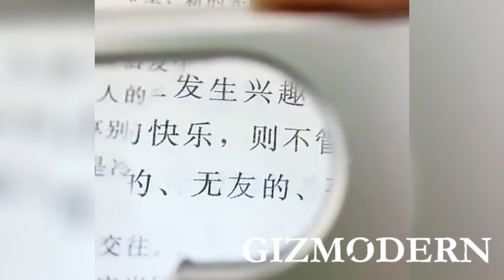Portable LED 20X Magnifying Glass for Reading